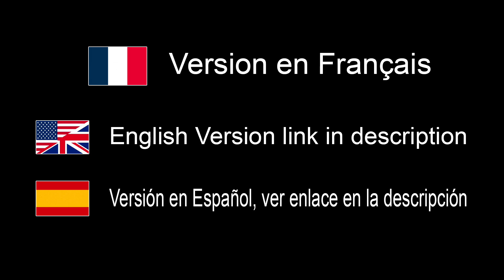Cet appareil photo est mort - EN FRANÇAIS